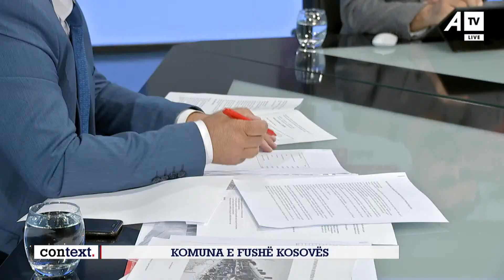Kandidati i LV-së, Enver Bajçinca shpalos programim për Fushë Kosovën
Context - Komuna e Fushë Kosovës
Rrahim Ternava – PDK
Enver Bajcinca – LV
Hasan Ismajli – AAK
Lirim Krasniqi – Analist
Tomor Avdia – Analist
Uran Haxha -  Gazetar
Jeton Zogjani – Aktor